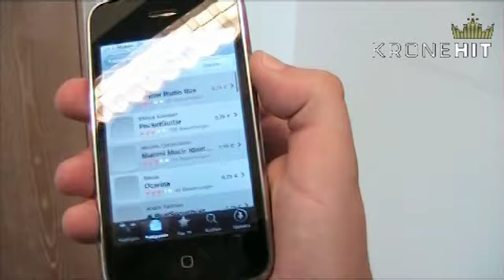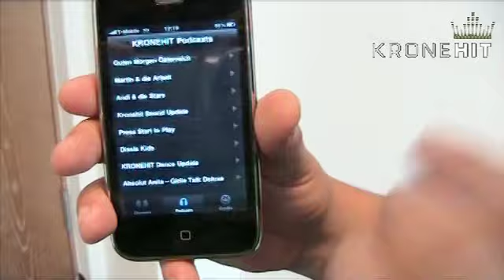KRONEHIT sagt DANKE!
Du hast uns zur Nummer 1 der Musik Download Charts für iPhone-Apps gemacht!

DANKE!